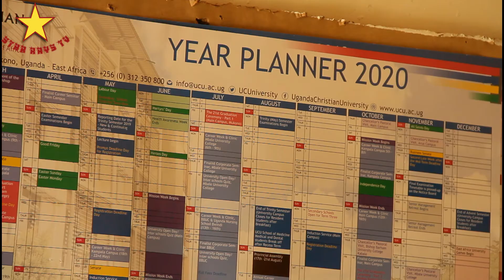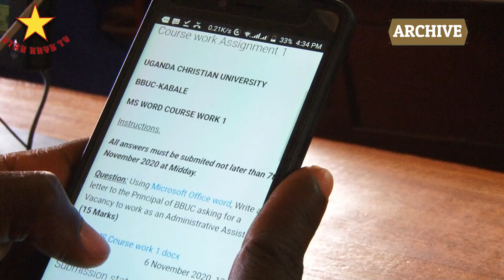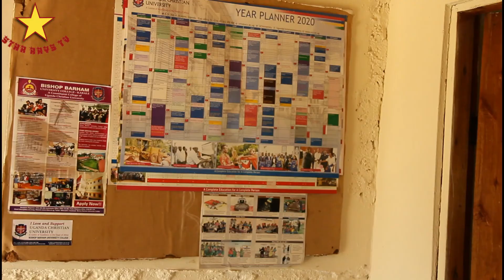E-Learning Results; 300graduants at Bishop Barham University college Kabale virtually celebrate.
BBUC embrace the introduction of E- Learning studies to its students that enabled them to continue teaching amidst the COVID 19 pandemic.